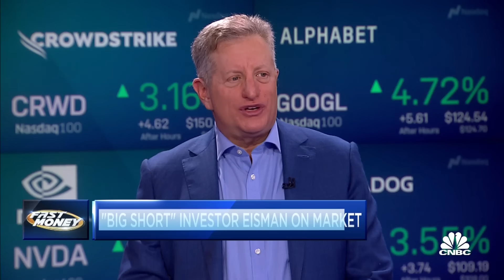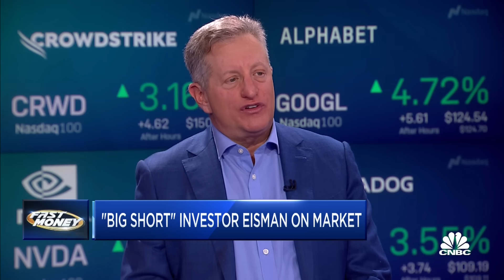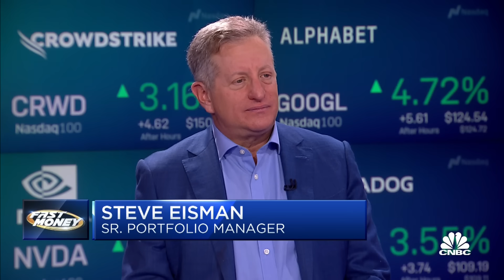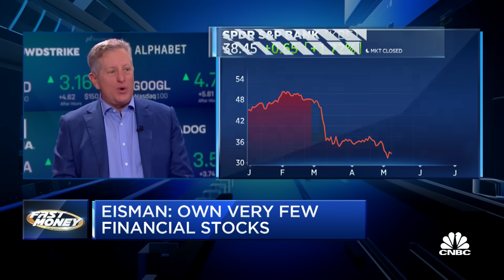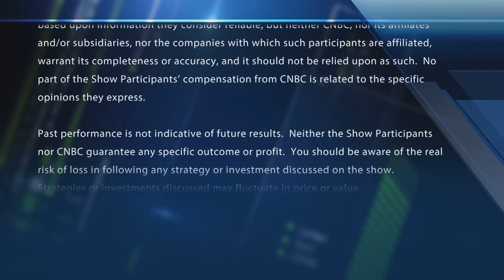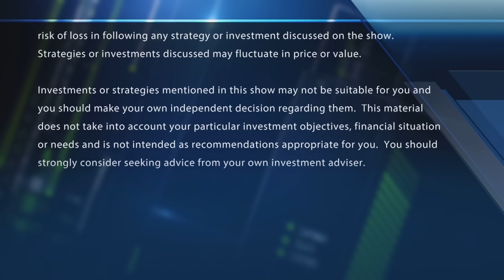'Big Short' Investor Steve Eisman says earnings have not bottomed out for regional banks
Steve Eisman, Neuberger Berman senior portfolio manager, joins 'Fast Money' to talk markets, infrastructure spending, the banking sector and earnings season.